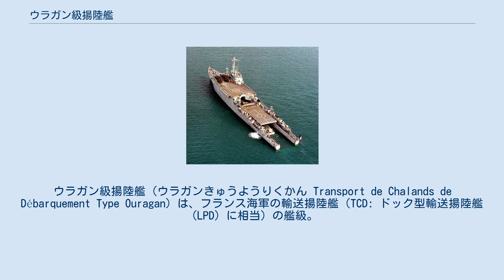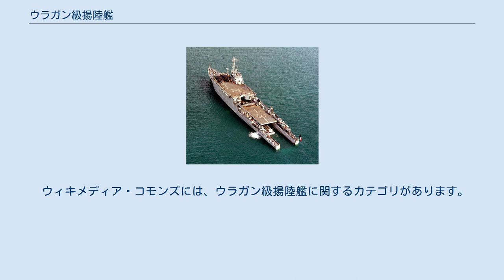ウラガン級揚陸艦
ウラガン級揚陸艦（ウラガンきゅうようりくかん Transport de Chalands de Débarquement Type Ouragan）は、フランス海軍の輸送揚陸艦（TCD: ドック型輸送揚陸艦（LPD）に相当）の艦級。
 ウェルドックは全長120メートル、艦尾の門扉は幅14メートル、高さ5.5メートルであった。
ドック内には水深3メートルまで漲水することができ、またドック内の自由水の動きを制御するための水路やバルブは自動的に制御されていた。
EDIC汎用揚陸艇（軽戦車11両搭載可能）であれば2隻、LCM(6)型機動揚陸艇であれば18隻を収容できた。
本級は常設の車両甲板を持たないため、車両や物資はこれらの上陸用舟艇に収容したままで搭載するか、あるいは長さ90メートルの仮設甲板を設けることで搭載された。
この仮設甲板は15個のセクションに分解することができたが、これを設置した場合、ウェルドックの使用可能部分は減少することになった。
 また輸送任務として、ウェルドックを車両甲板に転用した場合、1,500トンの装備・物資を搭載することが出来た。
シュペル・フルロンであれば18機、アルエットであれば80機、AMX-13軽戦車であれば120両、DUKW水陸両用車であれば84両、ジープであれば340両、50トン積みバージであれば12隻を収容できた。
これらの物資の揚降用として、ドック上には力量35トンのクレーン2基が設置されていた。
 艦橋は右舷側に寄せられたアイランド型とされており、その左舷側には固定式のヘリコプター甲板が設けられている。
またその後方のドック上にも、必要に応じて、長さ36メートルの移設式プラットフォームを架することができた。
これは6個のセクションに分解することができた。
 退役後、アルゼンチン海軍が買い取る可能性が取りざたされていたが、クレマンソー級航空母艦と同様にアスベスト問題を抱えていたため、2007年1月末には買い取り不可能との判断がアルゼンチンによってなされた。
 ウィキメディア・コモンズには、ウラガン級揚陸艦に関するカテゴリがあります。